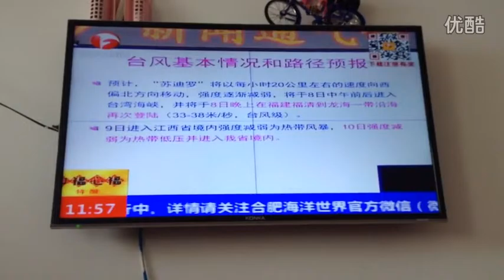Hurricane Morakot landed Wenzhou